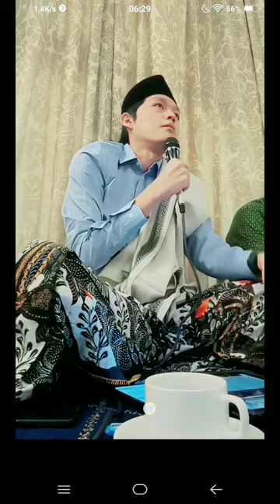Gus Iqdam kumandangkan sholawar jibril di madinah almunawaroh